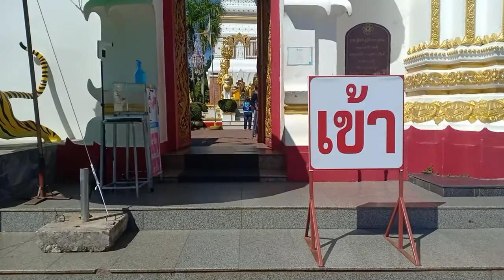เที่ยววัดนครพนม วัดศักดิ์สิทธิ์ คู่บ้านคู่เมืองชาวนครพนม #1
ไปทำบุญ ทอดกฐินที่อุดร
วางแผนไว้ว่า จะไปนอนริมโขง ก็เลยขอแวะวัดสำคัญของชาวอีสานซักหน่อย
ไม่เคยมาเลย ทราบมาว่าที่นี่ศักดิ์สิทธิ์ และสวยงามมาก
มาไหว้พระ ขอพร ด้วยกันนะคะ